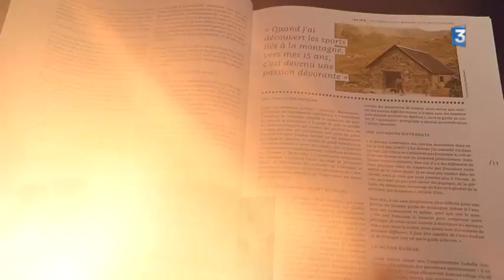Sportives : une revue de sport féminin made in Franche-Comté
Aurélie Bresson, 29 ans, ex-miss Haute-Saône a crée il y a un an ce magazine consacrée aux sports chez les filles. Portrait signé Emmanuel Rivallain et Jean-Marie Baverel.